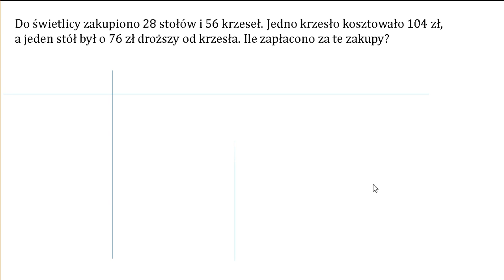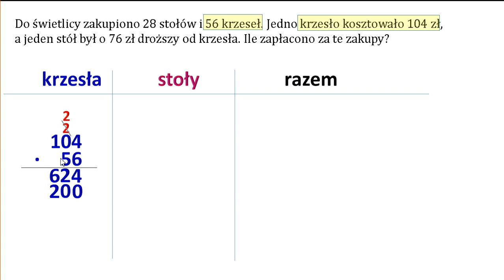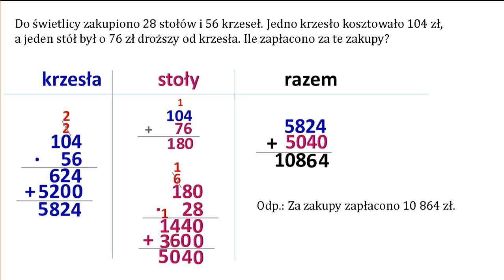Ile zapłacono za zakupy? Mnożenie i dodawanie sposobem pisemnym.